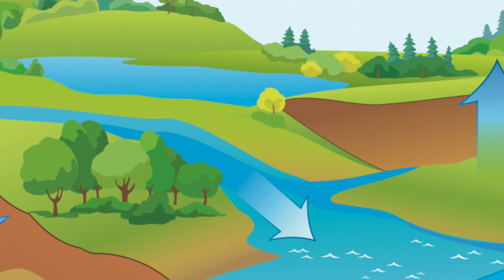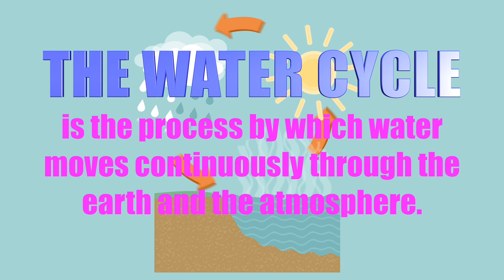The Water Cycle - Educational Video for Kids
COS 2+5 - (10 minutes) - This is an EARLY VERSION of STEVE TRASH SCIENCE.  We wrote, shot, edited it to show PROOF OF CONCEPT.  This means, you have to "make it" before people can truly understand what you're GONNA MAKE.  We learned a lot from shooting this episode.   Frankly... we got better the more we worked on it.  As we got closer to the PBS TV version of the show (check you local listings for times), we changed quite a few things, but I think this episode stands up.  Remember... this is kinda-like a FIRST DRAFT... so keep that in mind when watching.   In this episode of STEVE TRASH SCIENCE we explore... The Water Cycle. What is the Water Cycle? Why is it important? What can we do to protect it? Where does the Storm Water Drain go? Is it possible to eat an entire popsicle in 3 seconds? All these great questions are answered with STEM and STEAM based (1-5th grade) earth science curriculum in mind. Oh yeah... and this video fun to watch too! Enjoy. You are free to use this video in your classroom. Download. Watch online. Share. Copy. Repost. No Commercial use. No remixing.

More info...

By the way, the entire series is viewable on the PBS site, and all topics are COS - COURSE OF STUDY - curriculum-based for kids GRADES 1-8.

For course of study correlation please check out this link (correlation is at the bottom of the page).

All music and sound effects are either original or licensed through Storyblocks. Images are original or licensed through istockphoto.

Steve also has a series of short (one-minute-long) character education videos for kids as well.

If you like this video or these videos, please consider becoming an official Steve Trash Patron.

For $1 a month, you can help show your support for all things "Steve Trash".